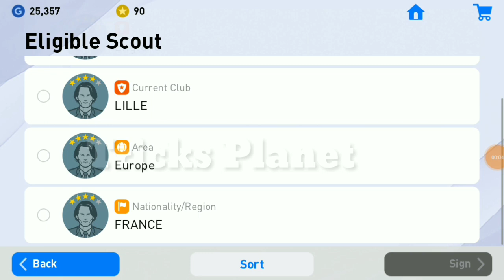100% Working ✅ LEGEND Black Ball Trick In worldwide legend Box draw PES 2019 Mobile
100% Working ✅ LEGEND Black Ball Trick In worldwide legend Box draw PES 2019 Mobile

Black Ball Trick  Legend World Wide_PES_2019_Mobile

Play PES 2020 In Mobile Phone-PS4 Version PES 2020

Nvidia app:-

Trick To Perform Bullet Shot-PES 2019 Mobile/IOS

❤New Trick || How to Earn GP In Fastest Way-PES 2019 Mobile

PES 2020 Mobile-Oficial Info Upcoming New Features That you should know.

99.99% Pes Player Doesn't kno these Genius Tips & Trick- PES 2019 Mobile

floating apps:-

Multiple account :-

auto clicker:-.

Top 5 Secret  Way To earn Million million GP In PES 2019 MOBILE-Android/IOS

🎭🖼How To Gey 1150 My Club Coin - PES 2019 Mobile

Latest New Trick Of GP PES 2019 mobile√ How to Get  Free Gp In PES 2019  || New Secret tricks of GP

Wow Get FREE 150X Coin & 10 Scouts Many More- PES 2019 Android/IOS

√How I Earn 1 Million  GP in PES 2019 In 24 Hour ||CHEAT  Pes 2019 √New Secret Way To earn GP in PES

Top Secret Way to Get Unlimited Gp In pes 2019 || Secret Tips To Get Unlimited  GP In PES 2019

Top 2 Best way To Earn GP In PES 2019 || PES 2019 Secret Tips|| How to Earn GP In pes 2019

How To Win LEGEND difficulty Match Without  Playing Match in pes 2019|| PES 2019 HUGE BUG

©music©

©Music©